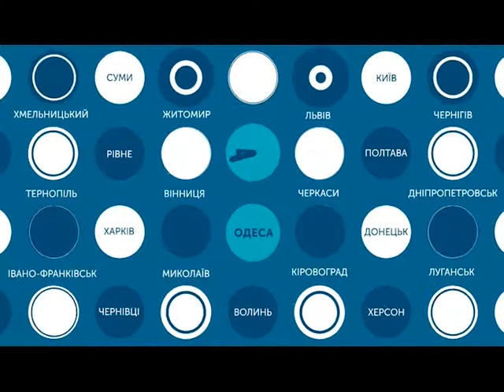17.04.2019. Новини. 13:30